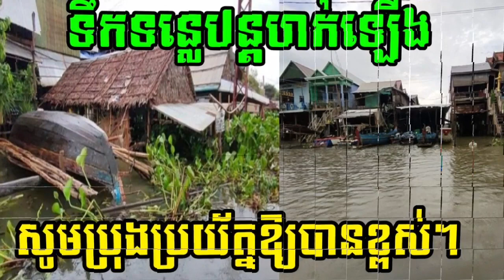ទឹកទន្លេនៅបន្តហក់ឡើងជាលំដាប់ អាធ្ញាធរខេត្តកំពុងឆ្នាំង សូមបងប្អូនប្រជាពលរដ្ឋប្រុងប្រយយ្ន័ខ្ពស់